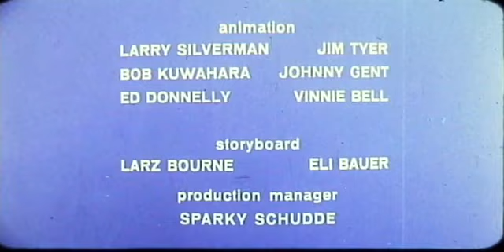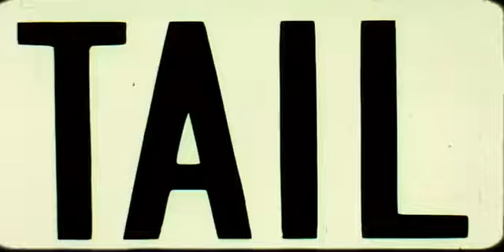Clobber's Ballet Ache